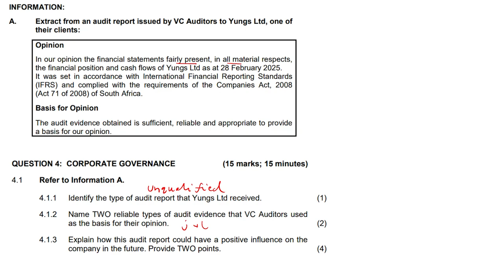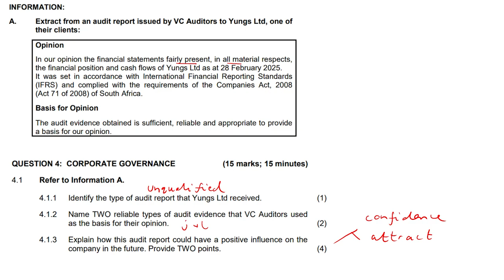Corporate Governance #5 | Grade 12 Accounting